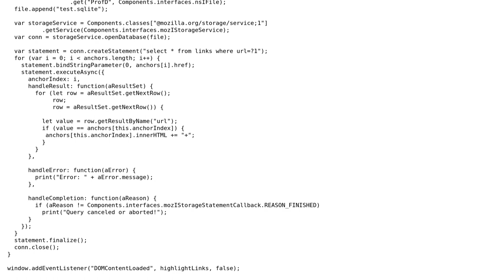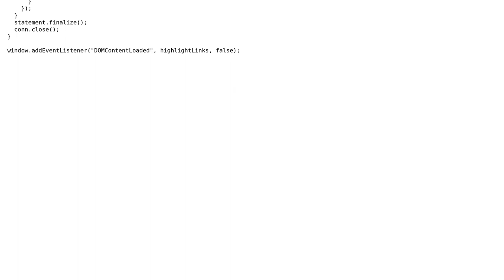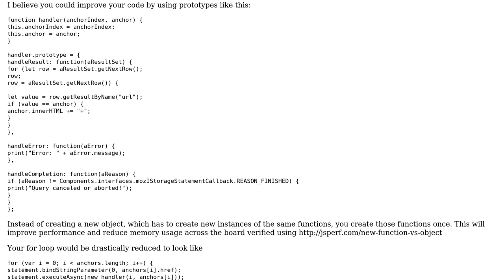Code Review: Firefox link-highlighting extension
With thanks & praise to God, and with thanks to the many people who have made this project possible! | Content (except music & images) licensed under CC BY-SA | Music | Images & others | With thanks to user xralf user Jamal user Akkuma and the Stack Exchange Network Trademarks are property of their respective owners. You are responsible for your own actions.